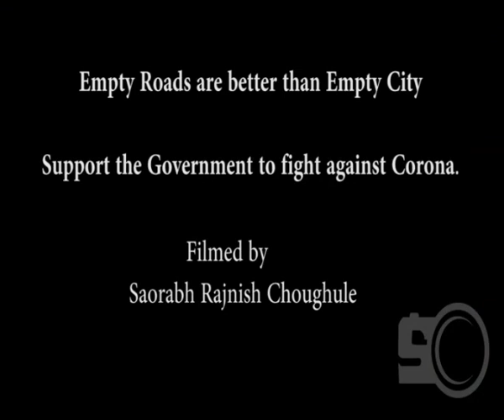Dombivli curfew drone view due to Corona